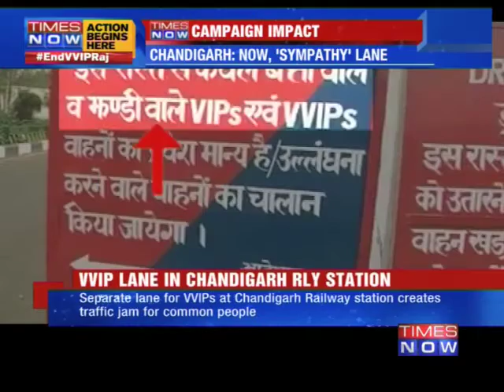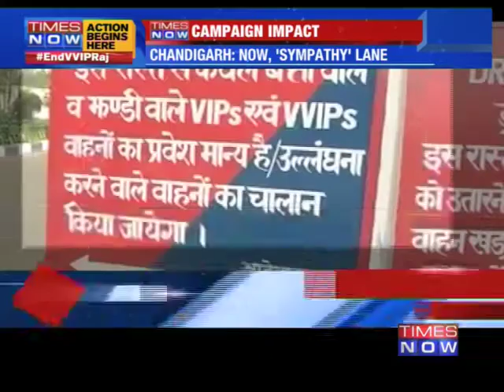End VVIP Raj Campaign Forces Action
TIMES NOW's campaign to end VVIP Raj is getting momentum and here is the first victory for you. We first told you about the special privilege at the railway station in Chandigarh, a special lane for VVIPs where they zoom past while you were left to battle traffic jams. The government forced to take action and has opened an 'Only for VVIPs' lane for all. Let's take a look at what the situation was so recently like for the residents of Chandigarh.